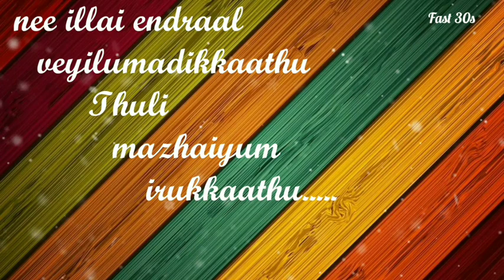Nee illai endraal_ WhatsApp status